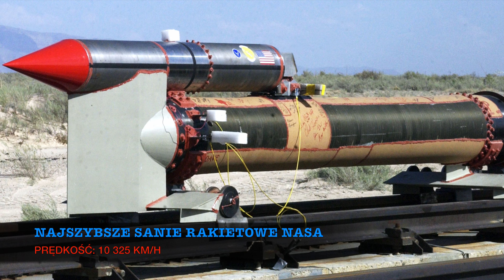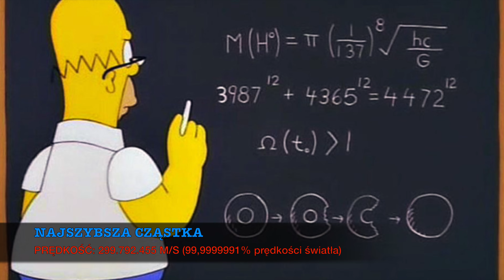10 NAJSZYBSZYCH RZECZY stworzonych przez CZŁOWIEKA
Jest wiele szybkich samochodów. Jest wiele szybkich zwierząt. Ale robiąc takie zestawienie po prostu bym was zanudził. Postanowiłem stworzyć ciekawe zestawienie, 10 najszybszych rzeczy w danych kategoriach. Zapewniam, niektórymi pozycjami będziecie mocno zdziwieni !